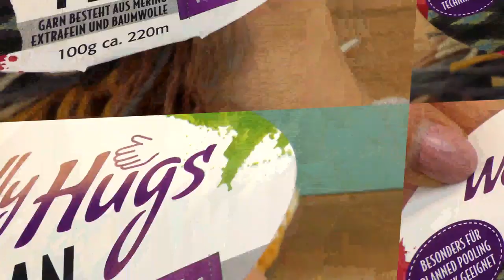மல்டிபில் கலர் ஸ்கார்ஃ | Single Crochet Pattern in Tamil | Easy Scarf Making in Tamil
New here!? - What to expect

Channel Description:
Hi DIY-Fans,